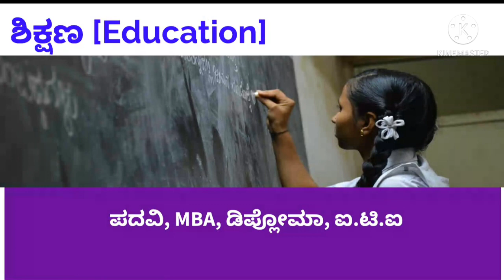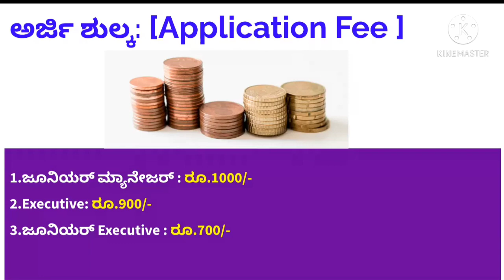Dedicated Freight Corridor Corporation of India (DFCCIL) | Recruitment 2021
dfccil vacancy 2021
dfccil loco pilot recruitment 2020
dfccil recruitment 2021
dedicated freight corridor corporation of india share price
dfccil alp recruitment 2021
dfccil recruitment 2021 apply online
dfccil recruitment 2021 iti
dfccil driver recruitment 2021
dfccil recruitment 2021 freejobalert
dfccil alp recruitment 2020
dfccil is government or private
dfccil recruitment
dfccil salary quora
dfccil employees facilities
dfccil career growth
dfccil alp syllabus 2020
dfccil driver salary
www dfccil gov in online application